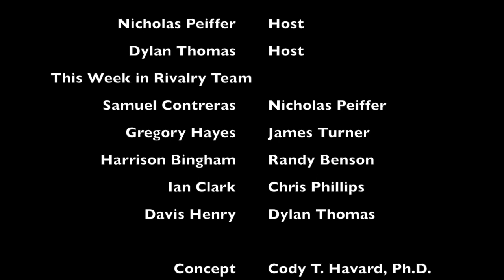This Week in Rivalry Short - Nebraska vs Wisconsin 10-1-18